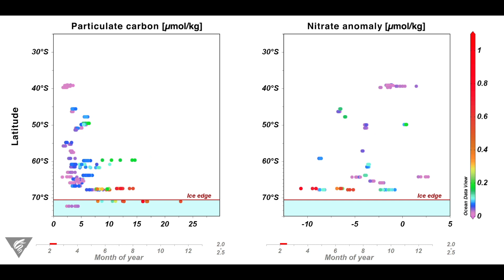Changes in particulate carbon and nitrate in the Southern Ocean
Annual cycle of particulate carbon and the nitrate concentration anomaly (nitrate – nitrate in winter) in the upper 30 meters of the water column from all SOCCOM floats at longitudes between 180°W and 150°W. The northern extent of the ice edge within this longitude band is shown as a horizontal red line for each month.

Animations constructed with the public domain software Ocean Data View. Particulate carbon was determined from the optical backscatter sensor on the float and nitrate was determined with ISUS optical nitrate sensors. SOCCOM is the Southern Ocean Carbon and Climate Observations and Modeling science program.

Animation by Kelly Lance.